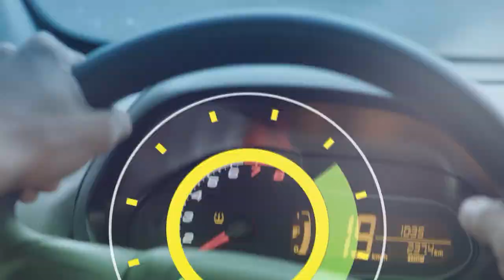6H NOTÍCIAS 21 01 2020 BL01